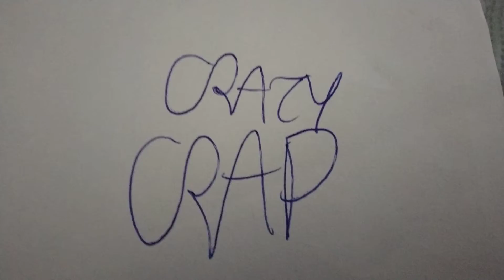Adrian Shorts #24 Crazy Crap